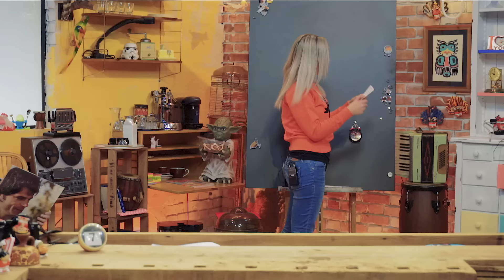YouTuber oder Tier?! | QUIZ-Challenge bei GMI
Guten Morgen, Internet! In der ersten Folge stellen Kelly und Sturmi ihr neues Studio vor und entdecken dabei, dass sie nicht alleine sind – doch wer treibt wohl noch sein Unwesen im neu eingerichteten Studio? Außerdem wird gleich zu Beginn gespielt, und so viel kann verraten werden, es hat mit Tieren und YouTubern zu tun! Habt ihr alles erraten, teilt es uns unter GMI mit.

Schaltet immer Montag bis Freitag ein, wenn es heißt „Guten Morgen, Internet!“ mit Kelly und Sturmwaffel. DIE Morning-Show auf YouTube, in der Fische fliegen lernen, es Süßigkeiten regnet und Torte mit Händen gegessen wird! Jeden Morgen um 6.30 Uhr versorgt euch das Entertainment-Duo mit spannenden News, Schlagzeilen zur Internetkultur, lustigen Geschichten und kuriosen Aktionen. Seid gespannt GMI!

GMI ► [Die Kanäle von Kelly und Sturmwaffels ]

GMI ► [Fanpost ]
+ RedSeven GmbH
   Stichwort: "Guten Morgen Internet!"
   Schanzenstr. 41a
   51063 Köln